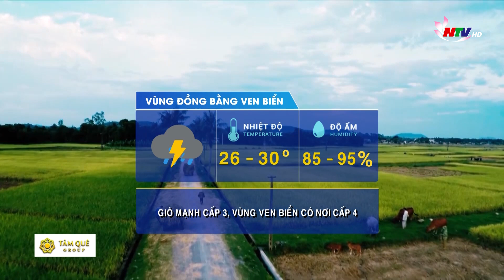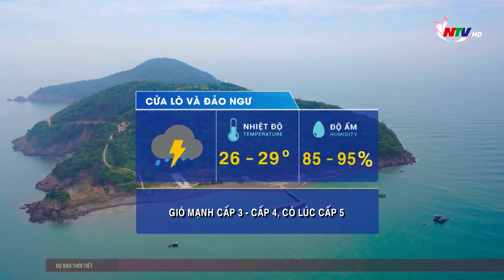Bản tin Dự báo Thời tiết đêm 10/8, ngày 11/8/2022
Bão số 2 di chuyển nhanh. Khi vào đất liến gây mưa to đến rất to